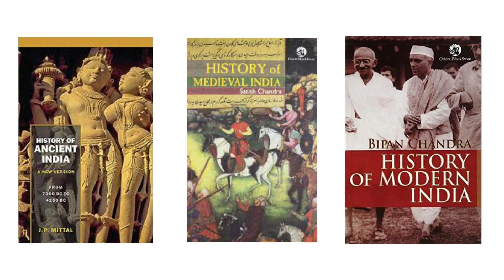history (civils)optional subject free course in telugu|| history free coaching in telugu..[history]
CIVILS OPTIONAL SUBJECT HISTORY FREE COACHING IN TELUGU. ...

BY LIVE OR RECORDED CLASSES. .
FREE FOR TELUGU STUDENTS ...

HISTORY COACHING IN TELUGU BY NSRSTUDIESWORLD

OPTIONAL SUBJECT COACHING IN TELUGU
FOLLOW FOR TRAINING. ..

# INDIAN HISTORY..

hostory of india

indian movement

civils in telugu
next challenge ..